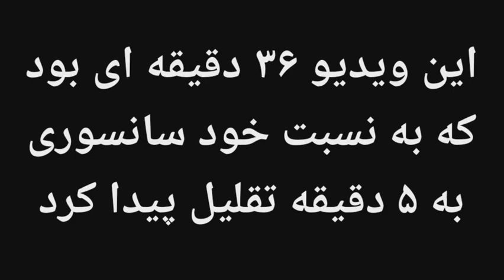امارت پنجاه هزار 50000 پول تشویقی اهدا کرد ● وارونه warona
تشویق ۵۰۰۰۰ افغانی پول نقد احمد صابر مخترع از طرف امارت اسلامی.